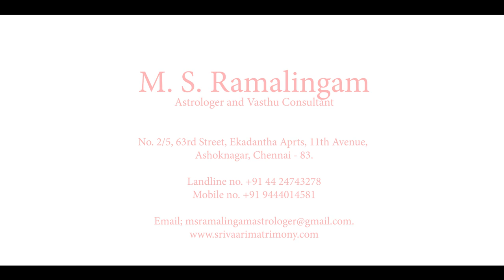தேடி வருமா கோடி பணம் ? | Astro talks | Episode - 44 | M S RAMALINGAM, ASTROLOGER & VASTHU CONSULTANT